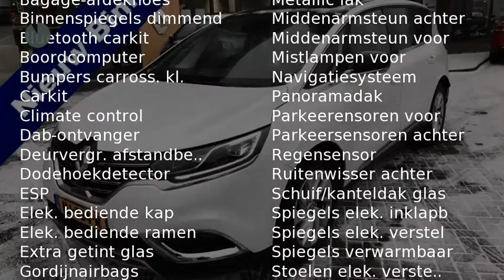Renault Espace TCE 200pk Initiale Paris 7p. (Glazen dak/Camera/Leer/Aut. A.klep/R-link/Climate/Cruis